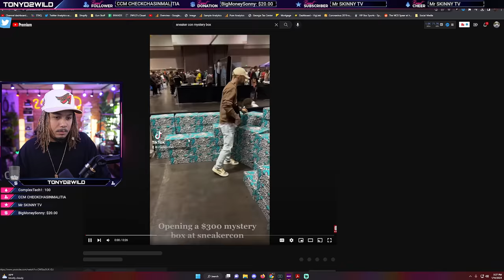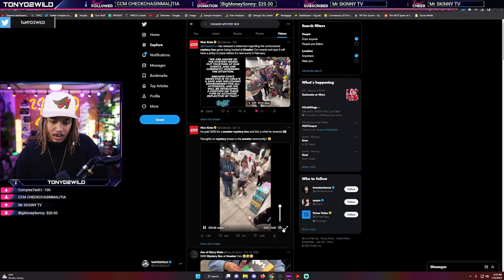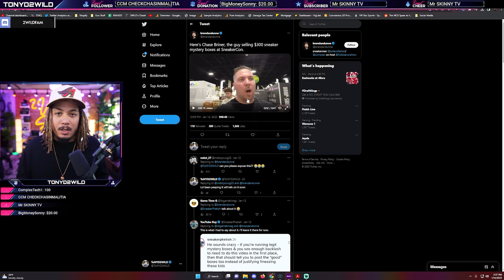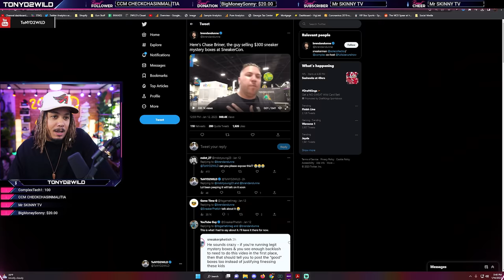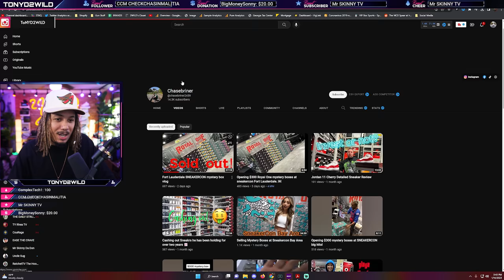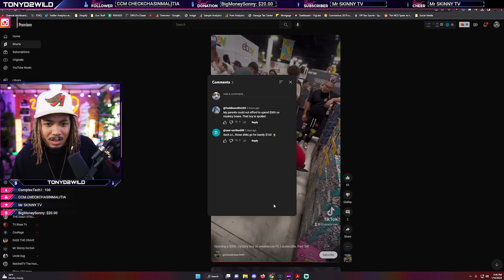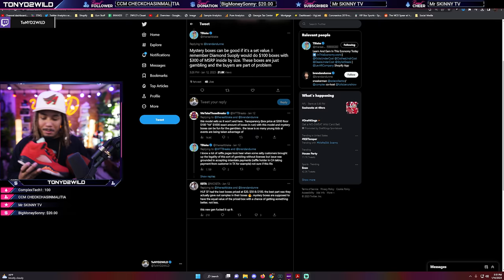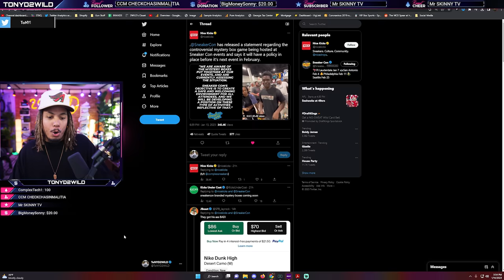Is The Sneaker Con Mystery Box a SCAM ?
Are Sneaker Mystery Box SCAMS happening at Sneakercon? In this video, we investigate to find out.

MY DIMENSIONS
Height: 5'8
Weight: 170lbs
Waist: 34
Shirt Size: M/L
Shoe Size: 8.5-9